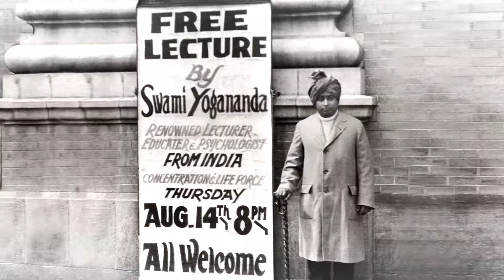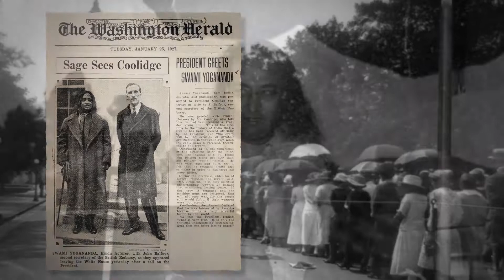Awake | Documentary Trailer | Stream on iwonder.com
A biography by Oscar-nominee Paola di Florio and Sundance winner Lisa Leeman about Paramahansa Yogananda who brought yoga and meditation to the West in 1920 and authored aspiritual classic” which became the go—to book for seekers from George Harrison to Steve Jobs. By personalizing his own quest for enlightenment and sharing his struggles along the path, Yogananda made ancient teachings accessible to a modern audience. This documentary examines the world of yoga, old and new, East and West, and explores why millions today have turned their attention inwards in pursuit of self-realization.